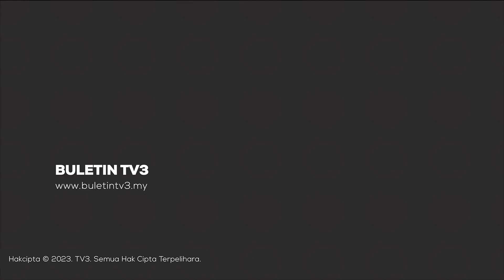KEKEJAMAN ISRAEL | EU Sertai Dunia Gesa Henti Keganasan Serta Merta, Bentuk Koridor Bantuan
Kesatuan Eropah (EU) menyertai masyarakat dunia mendesak keganasan di Gaza dihentikan serta merta, selain segera membentuk koridor bantuan kemanusiaan.